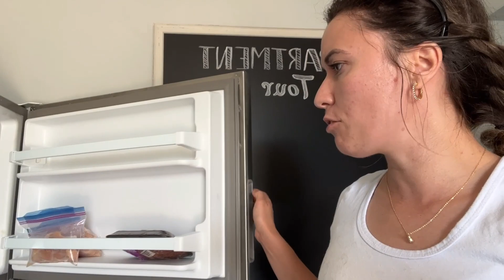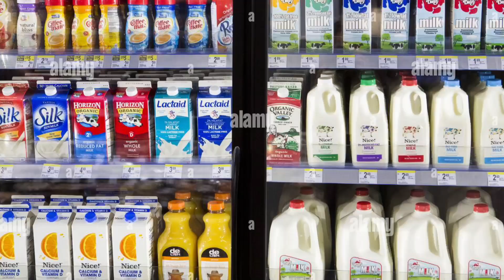DESTRUIÇÃO DO FURACÃO IAN NA MINHA CIDADE + MUITO DESPERDÍCIO - DAYTONA BEACH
CAMA DOS GATOS PRA JANELA:

NOYAL Cat Window Perch Seat...